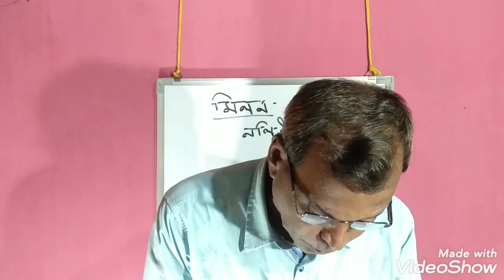মিলন (নলিনীবালা দেৱী), প্ৰথম ভাগ,দ্বাদশ মান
পাঠদান- বেণীমাধৱ বৰা